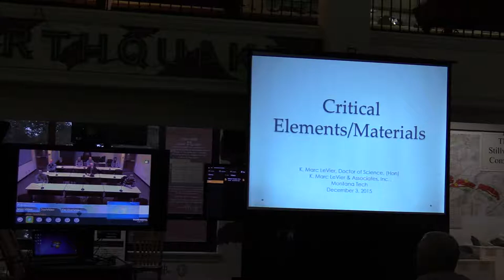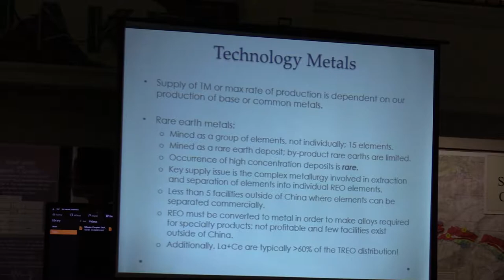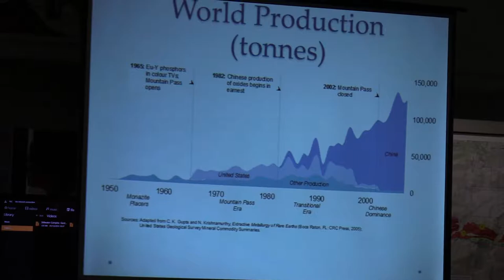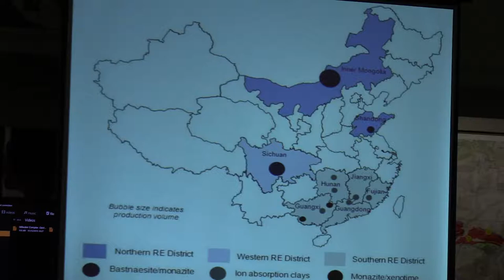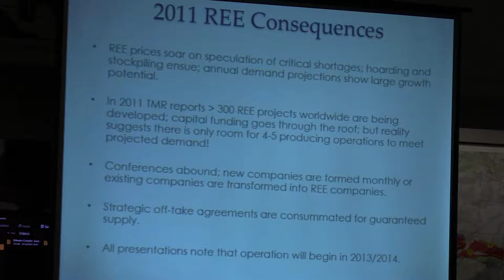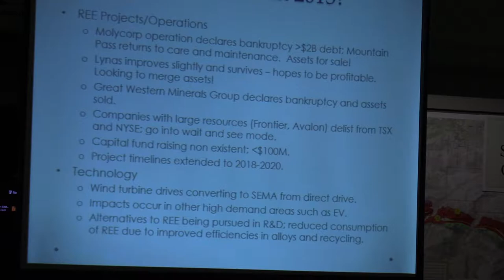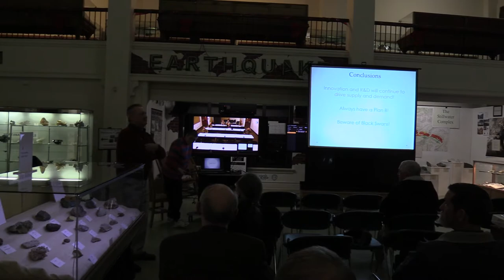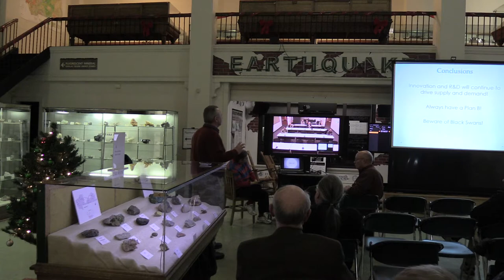Critical Elements and Critical Materials—What is so Critical?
Marc LeVier has an extensive background in the mining industry with more than 40 years experience. Mr. LeVier retired in 2011 after a long career at Newmont Mining Corporation, where he was the Global Director of Metallur-gical R&D. He has a B.S. and M.S. degree in Metallurgical Engineering from Michigan Technological University and in May 2015 was awarded an Honor-ary Doctorate of Science from Montana Tech. After Newmont Mr. LeVier be-came the CEO, President and Director of Texas Rare Earth Resources Corpora-tion and the CEO, President and Director of Great Western Minerals Group LTD.